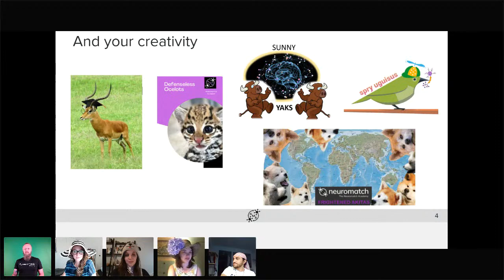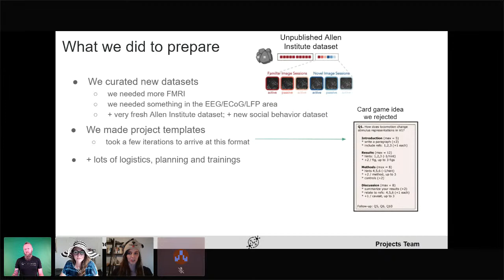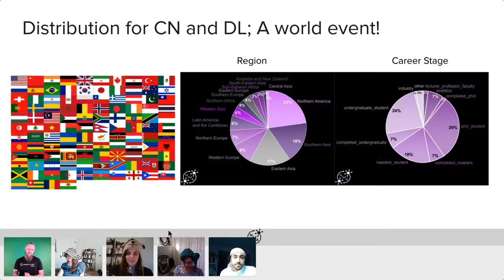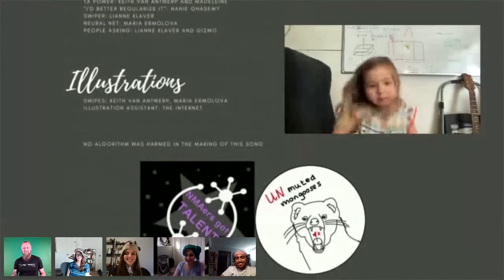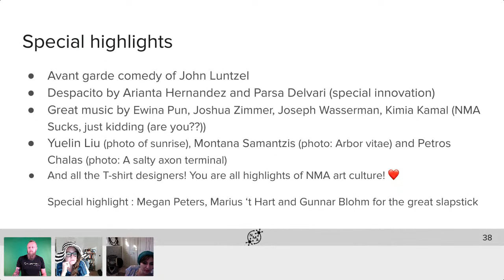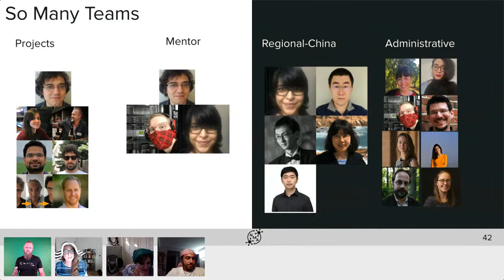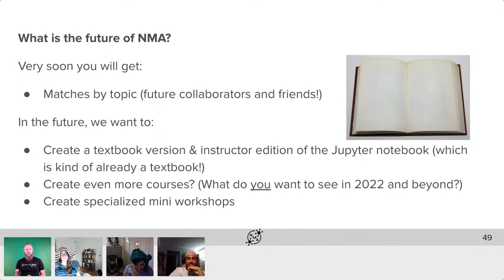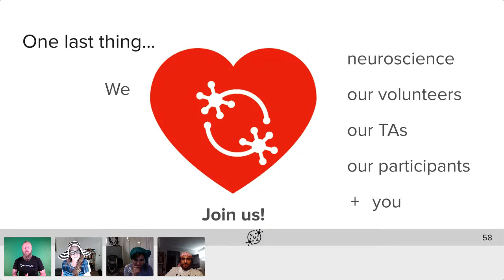Neuromatch Academy Live Stream